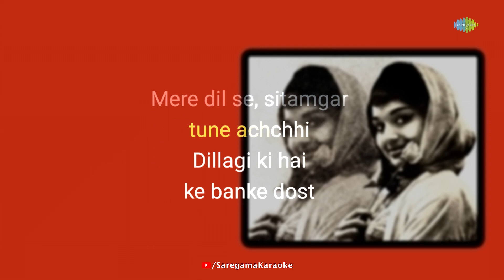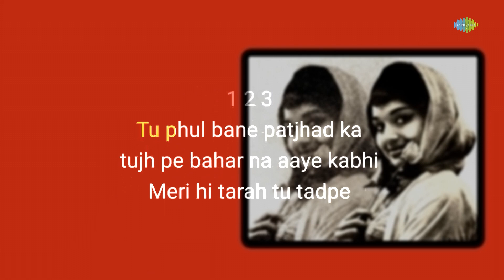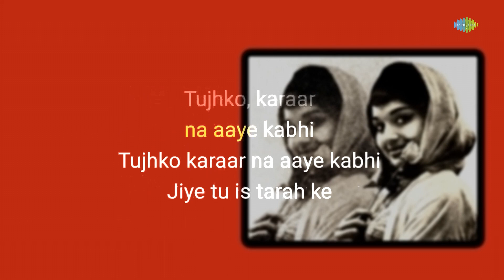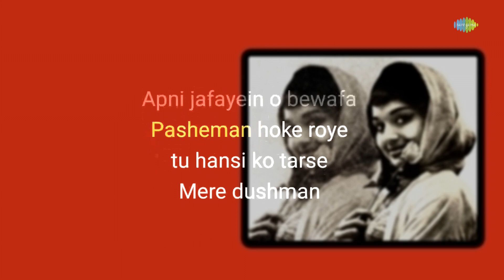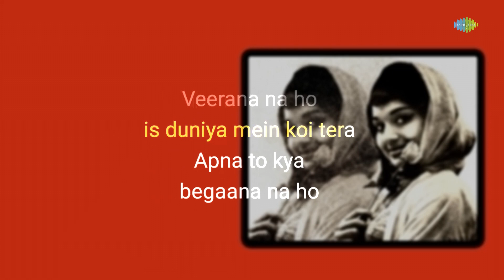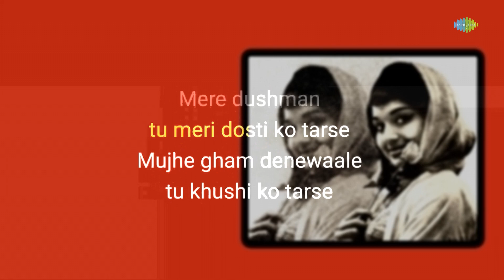Mere Dushman - Karaoke With Lyrics | Mohammed Rafi | Hindi Song Karaoke | karaoke songs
If you're in the mood to sing your heart out, you can grab the mic and join in on this fun karaoke session with "Mere Dushman" written by Anand Bakshi and composed by  Laxmikant-Pyarelal

Credits:

Song: Mere Dushman
Artist: Mohammed Rafi
Music Director: Laxmikant-Pyarelal
Lyricist: Anand Bakshi